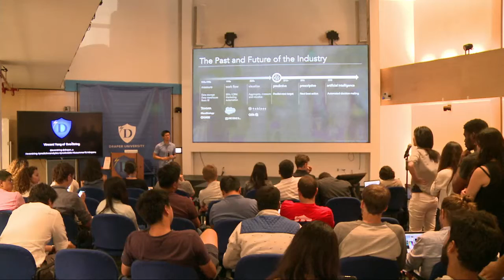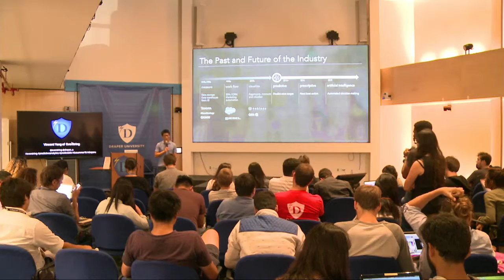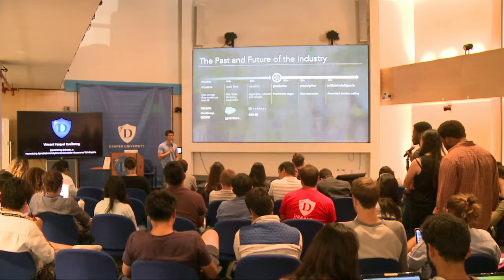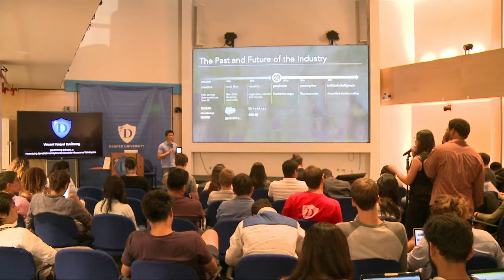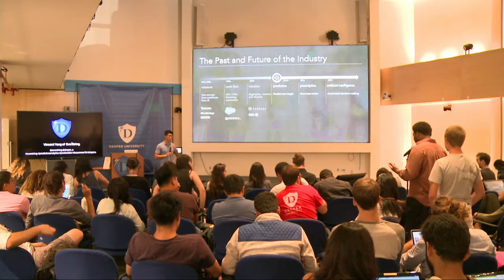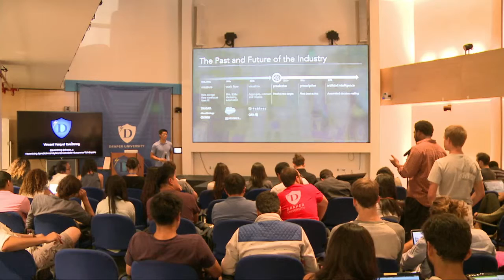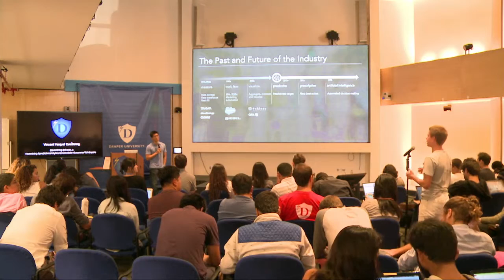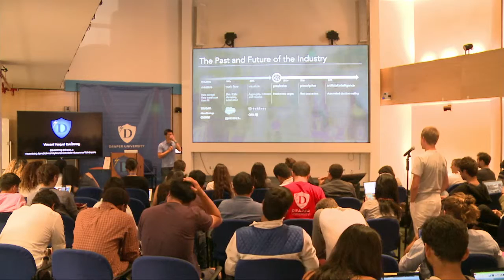Q&A with a Saas Engineer | CEO/Founder of EverString, Vincent Yang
Vincent founded EverString with a goal to bring the secretive math behind quantitative finance into corporates to help them make real-time algorithm-driven decisions. A mathematics undergrad and Stanford MBA, Vincent first worked in J.P. Morgan, building math models to detect companies for buy-out. Later he joined Summit Partners, where he started predict which company to invest via using web signals.